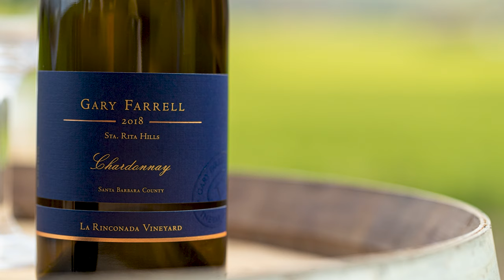Sanford & Benedict and La Rinconada Vineyards - Gary Farrell Winery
In 1971 Richard Sanford and Michael Benedict took a chance on a spring fed
farm on the north facing slopes of the east west traversing Santa Ynez River
on California’s Central Coast and planted what became Sanford & Benedict
Vineyards to Pinot Noir. The success of this site depends on the maritime
influences of the Pacific Ocean. The movement of fog and cooling winds up valley
and the soil, a living medium of minerals and organic material, is quite unique to
this growing region. A byproduct of receding seas, river-deposited particles,
landslides and the slow weathering of ancient stone, which in the Sta. Rita Hills
AVA includes shale, serpentine, and sandstone. The Sanford & Benedict Vineyard
is the cornerstone of this iconic AVA and continues to produce exceptional fruit.